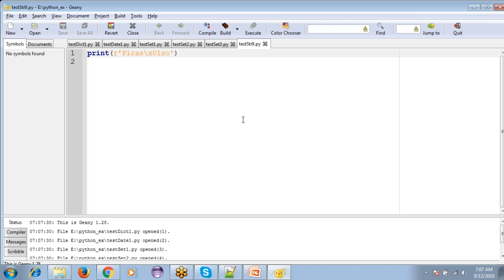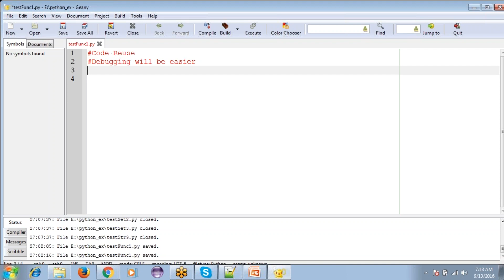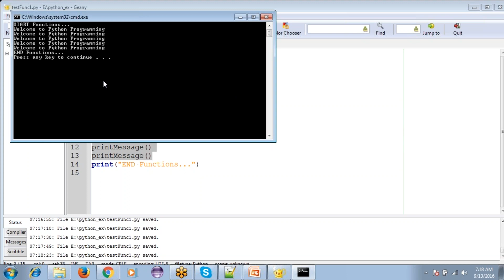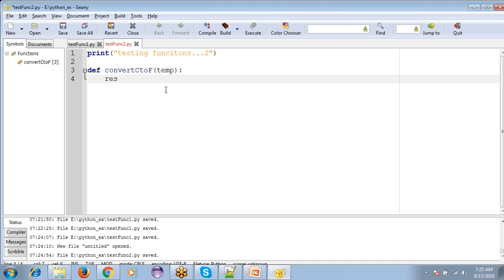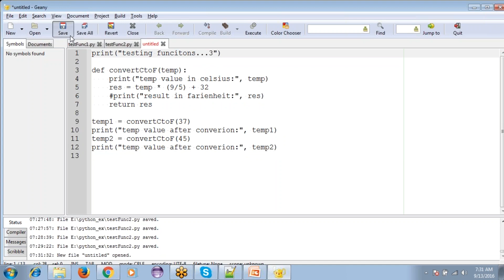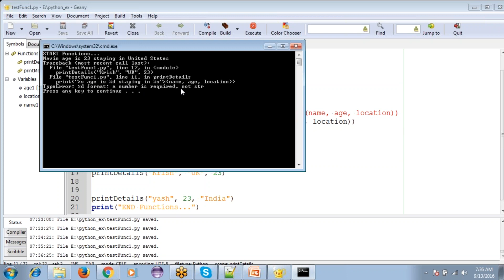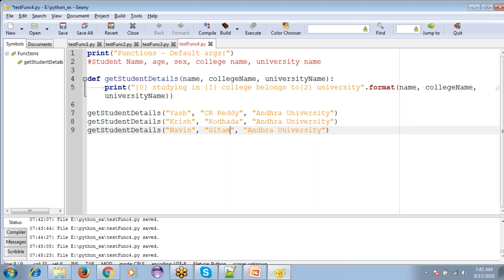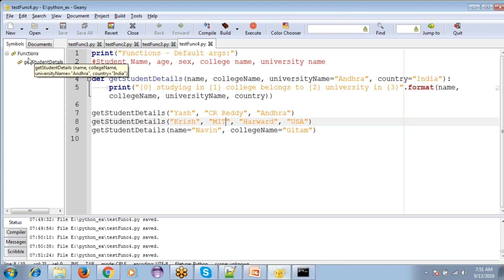Python Beginner Tutorial | python training 4